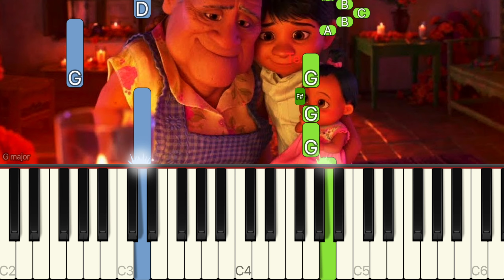Anthony Gonzalez - Proud Corazón (From “Coco”) | EASY Piano Tutorial